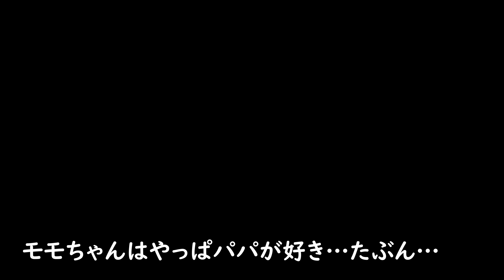サビ猫モモちゃんを夫婦で呼びあったらどっちを選ぶか試してみた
夫婦でお互いに「モモちゃんは私の事が好きだ」と言い合っているので、試しにお互いに呼び合ってみました。

たまたまトイレに行って戻ってきたら椅子を奪われてまして、なんか甘えモードだったから試してみた感じ。

結果は見ての通りです。

撮影機材：
【SONY α6600】
アマゾン

【外部マイク】
アマゾン